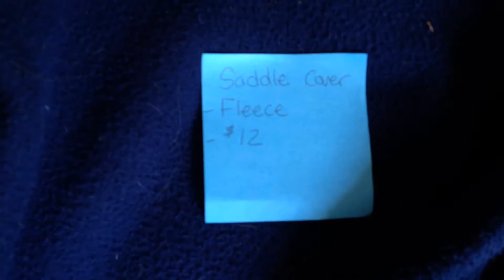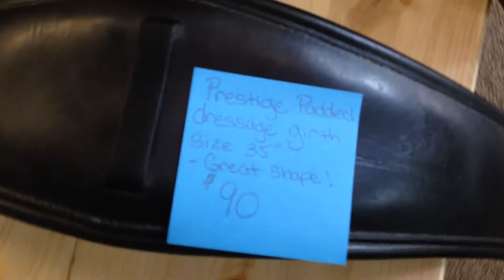Tack for Sale! Look at the items here!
Thinline half pad is a size large

Crosby All Purpose Saddle can come with matching bridle, girth and breast collar

All items are in great condition. Saddle pads will be washed prior to pick up.